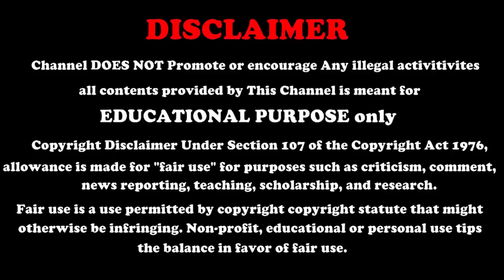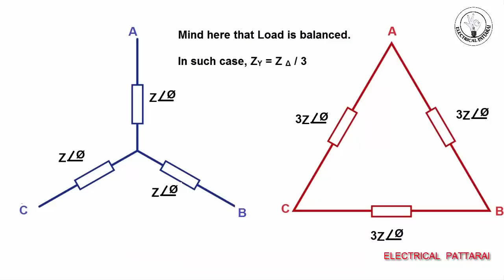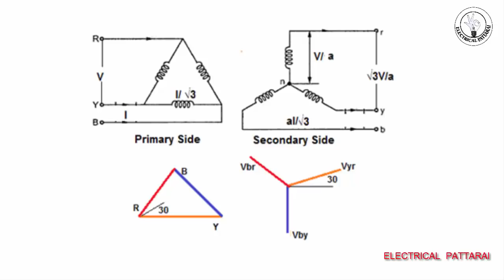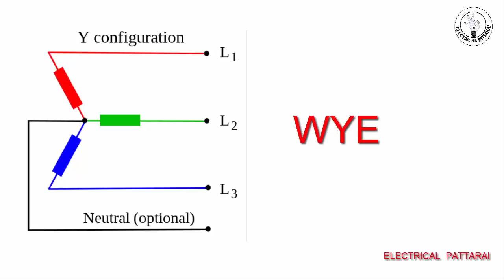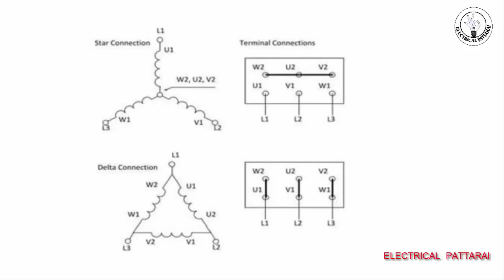ஏன் ? எதற்கு ? | Why Called Star Connection ? | Behind The Reason | Explained In Tamil